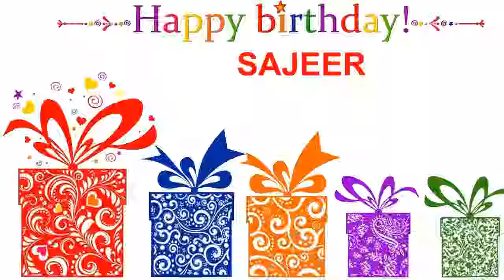Sajeer Card Tarjeta - Happy Birthday